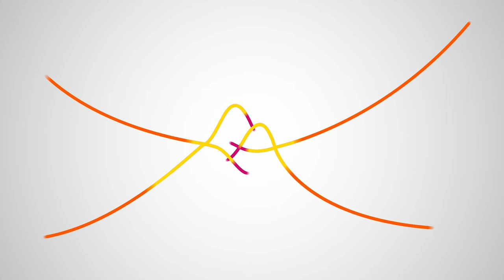What does it means to be a consultant at Avanade | Jobbio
Are you inquisitive, innovative and think outside the box? If so, apply to join Avanade today!